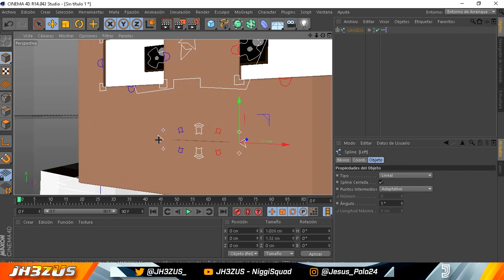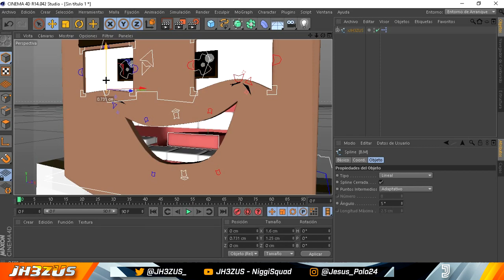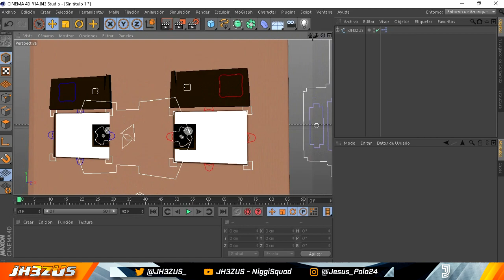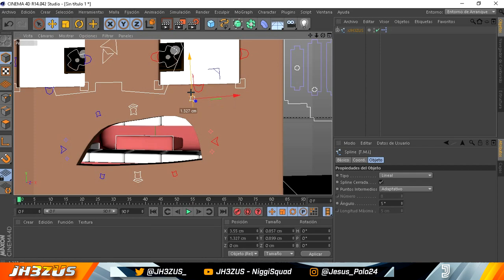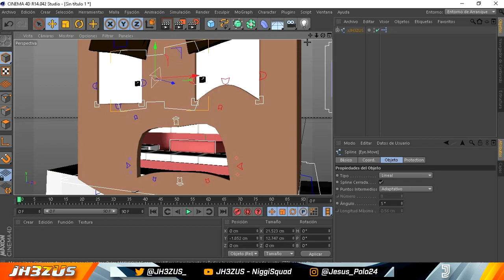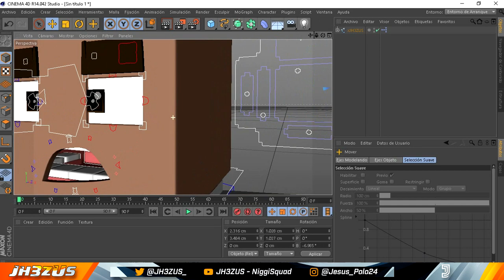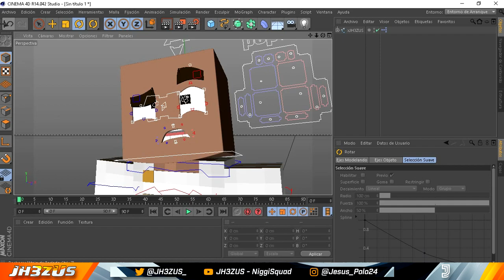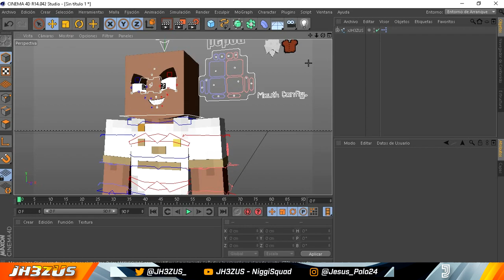COMO HACER EXPRESIONES FACIALES en CINEMA 4D! - COMO HACER MIS WALLPAPERS DE MINECRAFT #3